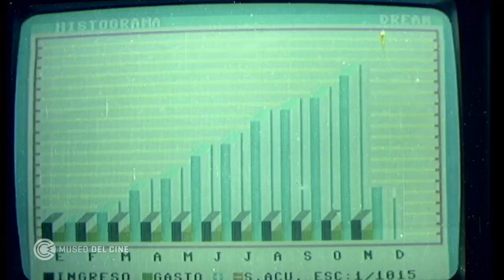Publicidad Drean Commodore 64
¿Manejar la administración de una empresa y jugar a los videojuegos más divertidos en una misma máquina? En 1986 la respuesta era la Drean Commodore 64, en esta publicidad producida por A.C. Films y conservada por el Museo. 📊👾🖥️